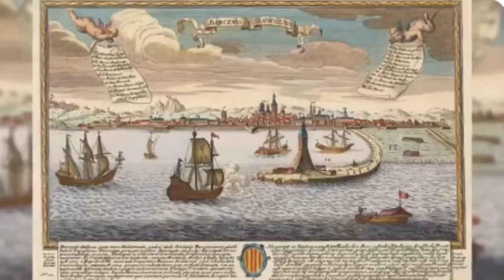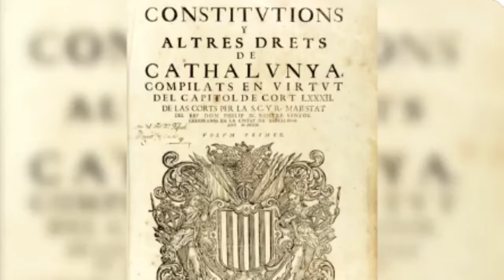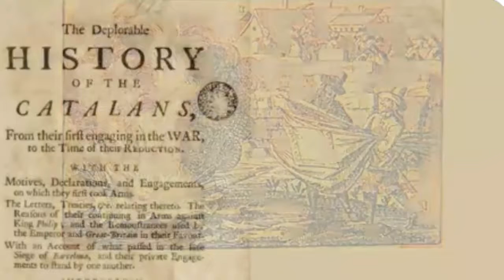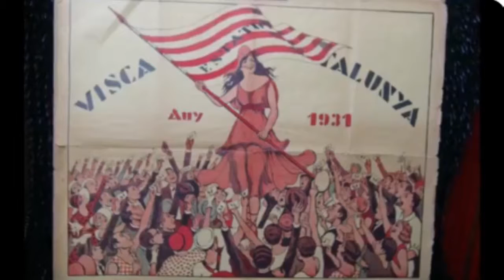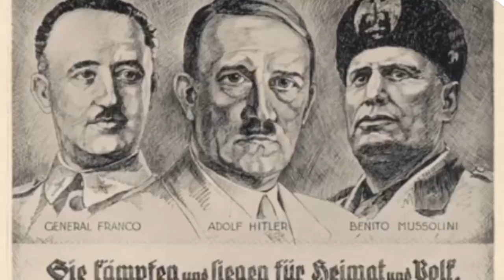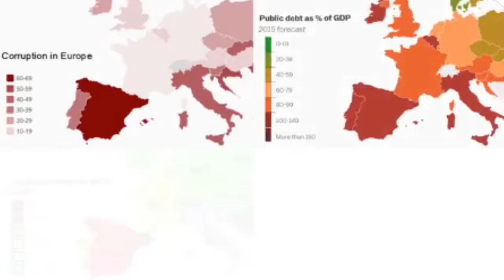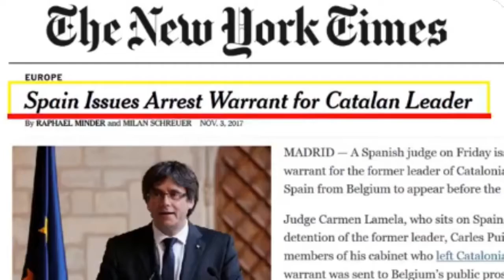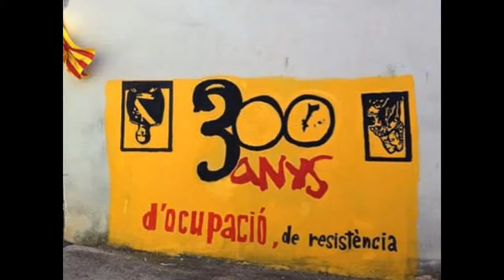The Spanish Gestapo has censored this video. La Gestapo española ha censurat aquest vídeo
Divulgueu-lo !

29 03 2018